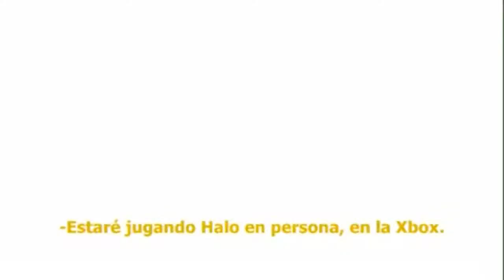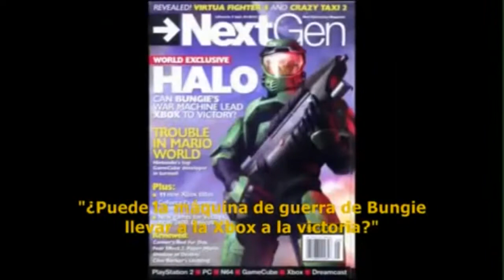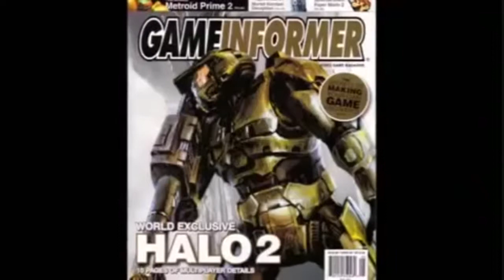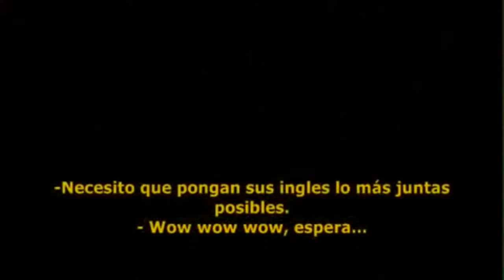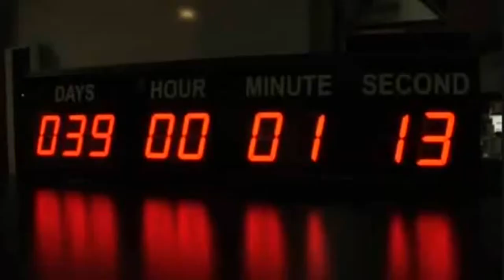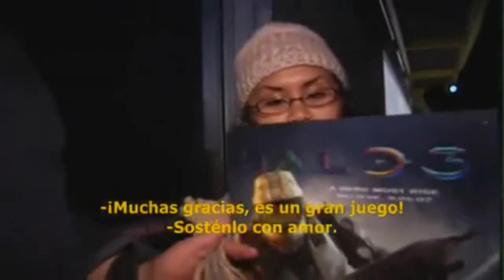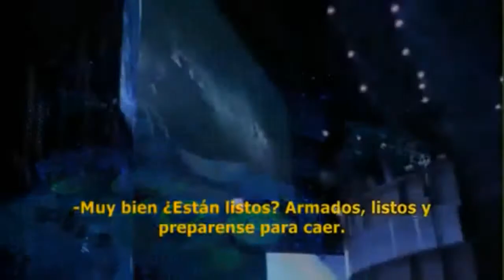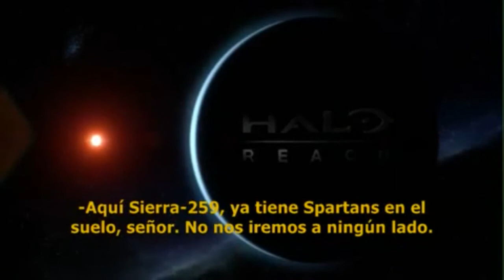10 años de halo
este es un recuerdo de los 10 largos años de halo ps ya que en el año pasado osea el 2009 halo cumplio 10 años el 21 de junio  y este año seran 11 nota halo wars es de esemble studios pero sin embargo bungie dio la autorizacion todo esto c lo devo a mi buen amigo 117 inqui